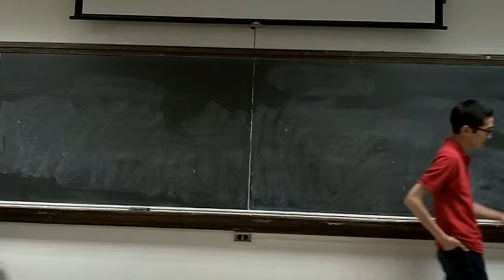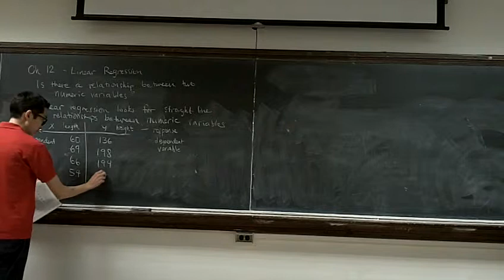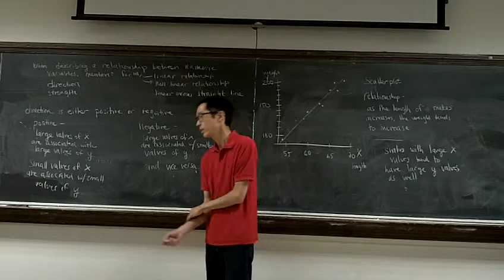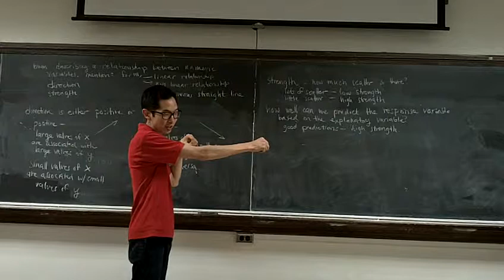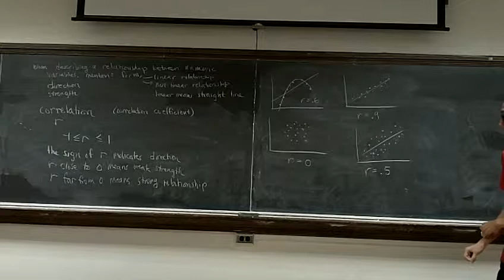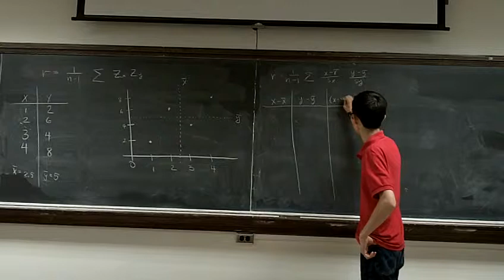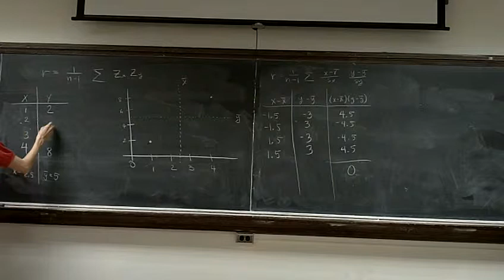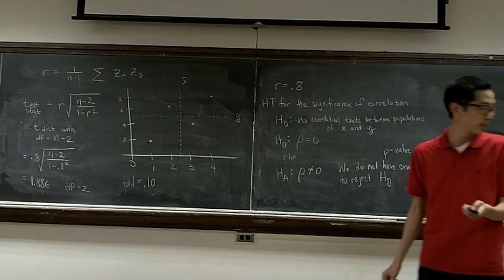Stat XL 13 Lecture June 5 2014 Part 1